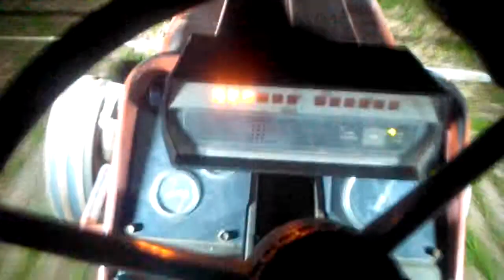Planting corn 4/24/19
Planting the first field of corn